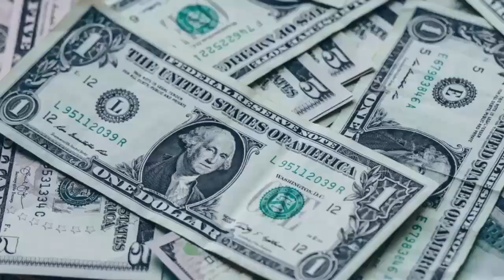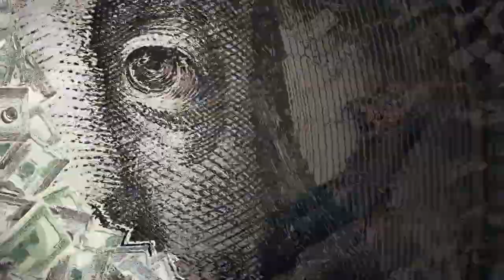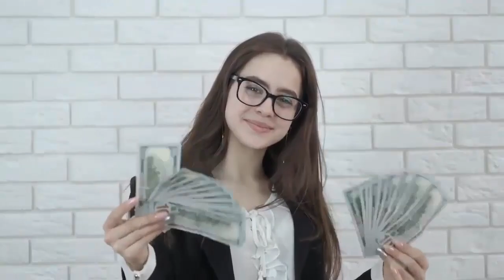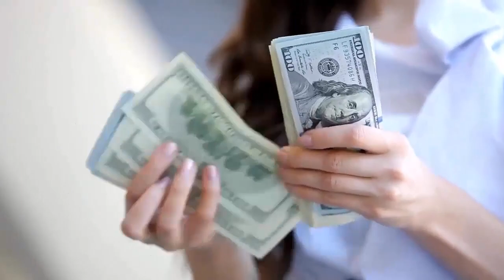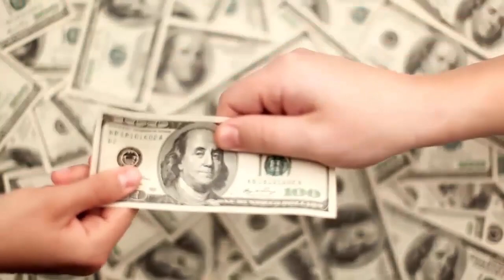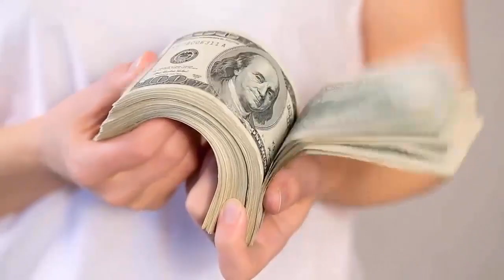Cómo UTILIZAR Las PIEDRAS PRECIOSAS Para ATRAER EL DINERO A TU VIDA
Hola a todos! Hoy veremos  como utilizar las piedras preciosas para atraer dinero a tu vida!

Si te gustan estos videos por favor apoya al canal para que pueda realizar mas!

Cuando se trata de atracción, algunas personas creen que lo semejante atrae a lo semejante. Si quieres atraer dinero a tu vida, puedes considerar el uso de piedras preciosas para ayudar a crear esa conexión energética.

Las piedras preciosas se han utilizado durante siglos por sus poderosas propiedades, y se dice que cada una aporta sus propios beneficios. Se cree que algunas piedras preciosas son especialmente buenas para atraer el dinero, mientras que se dice que otras ayudan a la estabilidad financiera y la prosperidad.

Si te interesa utilizar las piedras preciosas para atraer el dinero, esto es lo que debes saber.

¿Qué son las piedras preciosas?

Las piedras preciosas son materiales naturales o sintéticos que han sido cortados y pulidos para su uso en joyas u otros objetos decorativos. Suelen utilizarse para atraer el dinero y la prosperidad a tu vida.

Cada tipo de piedra preciosa tiene sus propias propiedades, por lo que a menudo se utilizan en hechizos y rituales. Por ejemplo, la amatista es una piedra de protección, mientras que el peridoto es conocido por atraer la buena suerte.

Si quieres atraer el dinero a tu vida, puede ser una buena idea invertir en algunas joyas de piedras preciosas. Es una forma sencilla de aprovechar el poder de las piedras, y además puede ser muy divertido llevarlas.

¿Cuál es la ciencia detrás del uso de las piedras preciosas para atraer el dinero?
Tal vez te preguntes cuál es la ciencia que hay detrás del uso de las piedras preciosas para atraer el dinero a tu vida. En realidad es muy sencillo.

Cada piedra preciosa tiene sus propias propiedades, que pueden ayudar a atraer ciertas cosas a tu vida. Por ejemplo, si quieres atraer dinero, puedes considerar el uso de un rubí. Se sabe que los rubíes están asociados a la riqueza y la prosperidad.

Del mismo modo, si quieres atraer el amor, puedes utilizar un cuarzo rosa. El cuarzo rosa es conocido por ser la piedra del amor y la compasión. Ayuda a abrir el corazón y a fomentar un profundo sentimiento de amor propio.

¡Así que ahí lo tienes! El uso de las piedras preciosas como una forma de atraer el dinero a su vida es en realidad una herramienta muy poderosa. Cada piedra tiene sus propias propiedades únicas que pueden ayudar a provocar el cambio que deseas.

Videos Recomendados